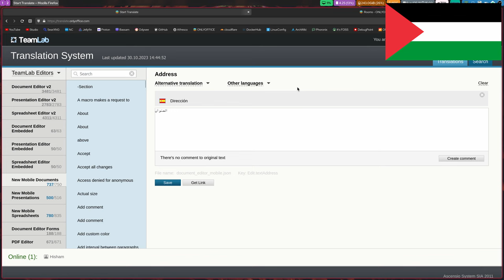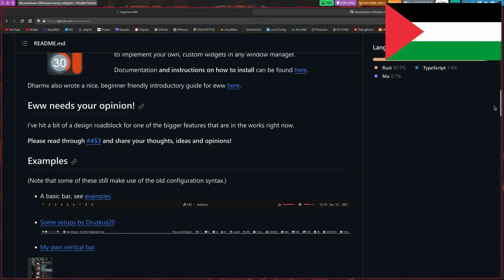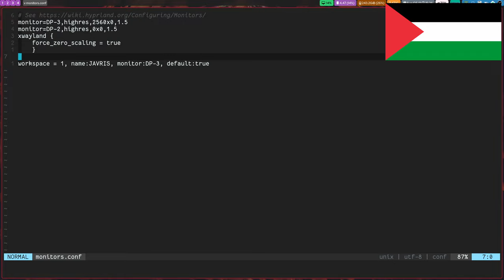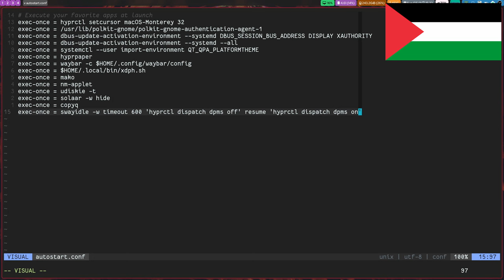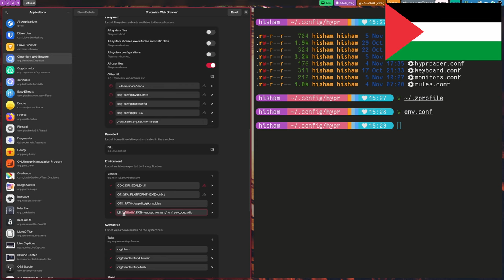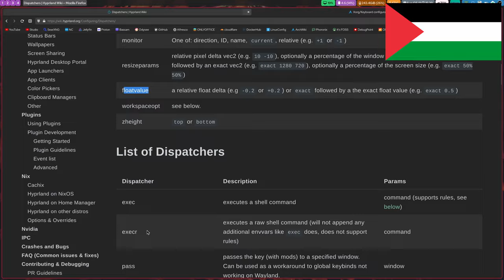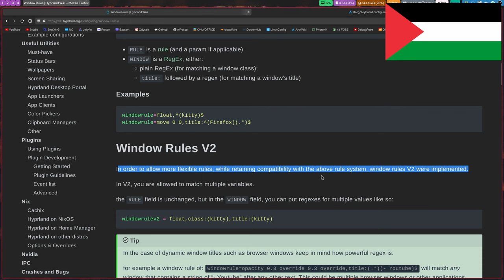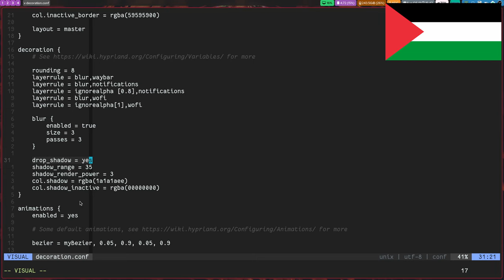هنقوم بتخصيص Hyprland على آرتش لينكس!!!!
بعد عدة اسابيع من استخدام هايبرلاند بشكل يومي حان الموعد للتحدث بشكل مفصل عن تخصيصه